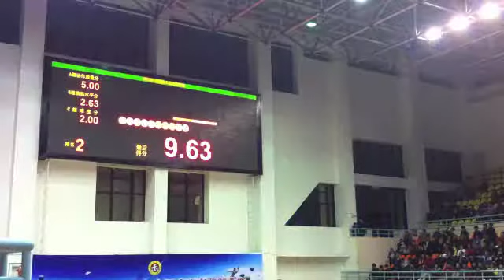3 Zhang Chao 张超 (Yunnan 云南) - Men's Nangun - 9.63 (4)